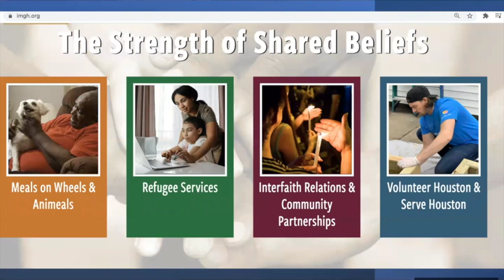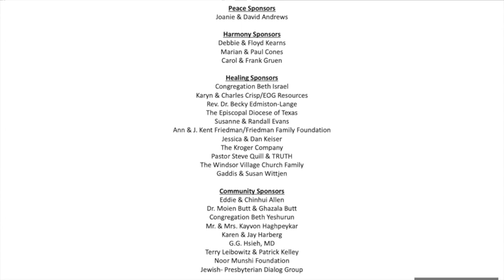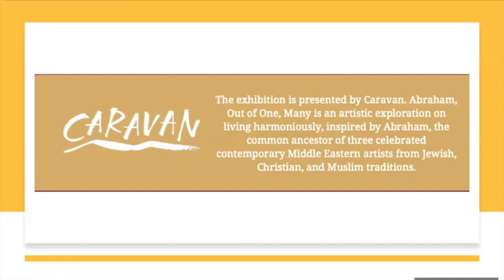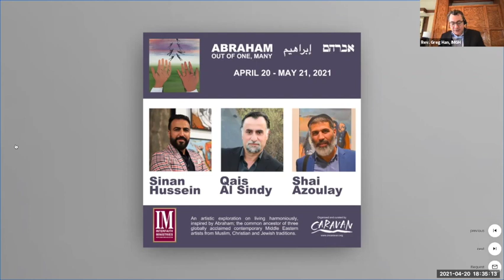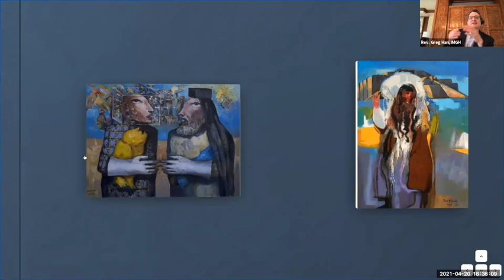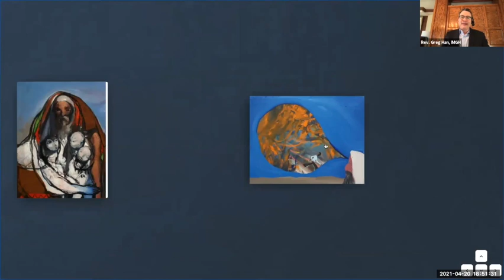Abraham Opening Event